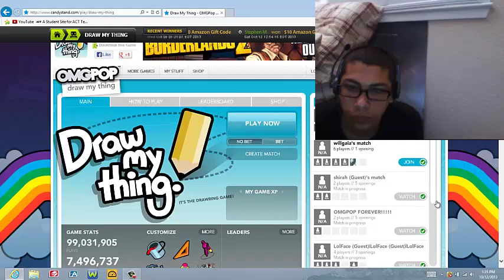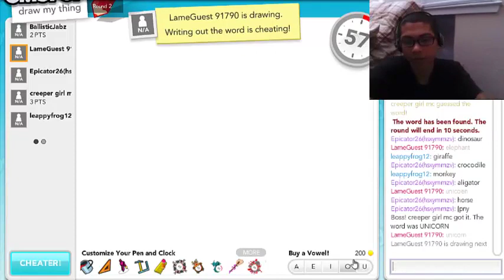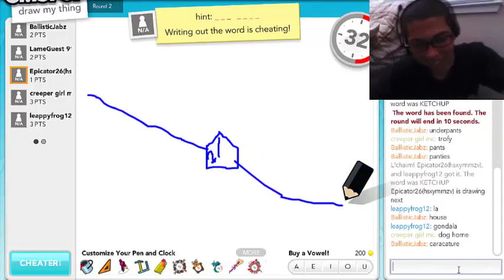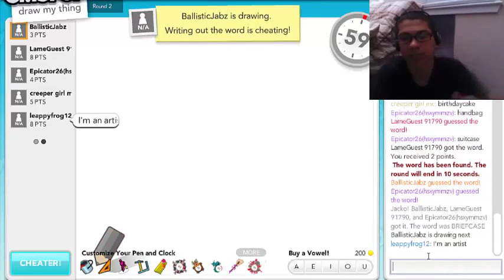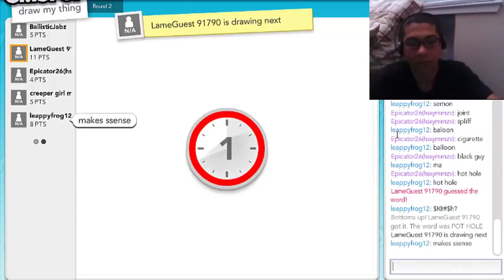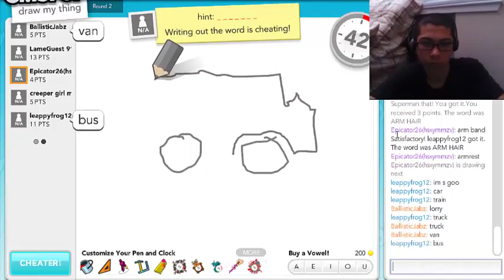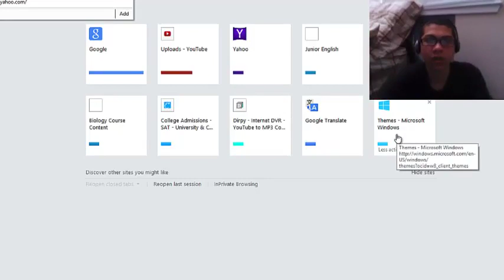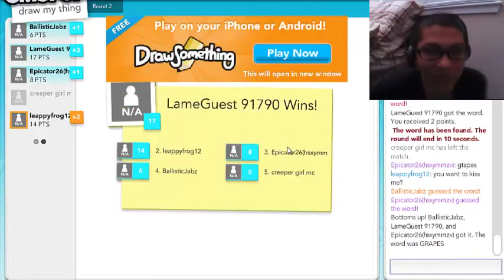Draw My Thing #1 w/ Epicator